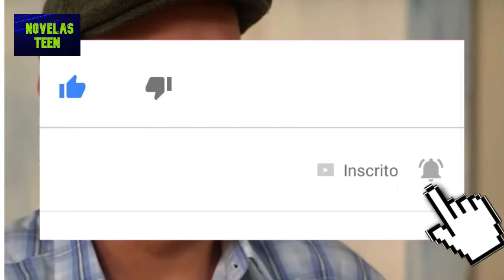Poliana Moça Hoje Acontece Acidente grave terça 05/04/22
novelas teen